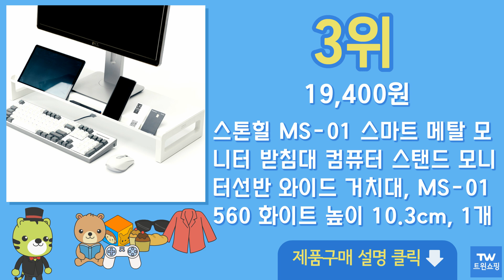모니터 받침대 추천 순위 Top10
구매링크

1위  아임홈리빙 심플C 모니터 받침대, 화이트  10,900원

2위  우드웰 스토리 서랍형 듀얼 모니터 받침대 MT-01, 메이플  31,200원

3위  스톤힐 MS-01 스마트 메탈 모니터 받침대 컴퓨터 스탠드 모니터선반 와이드 거치대, MS-01 560 화이트 높이 10.3cm, 1개  19,400원

4위  우드웰 스토리 서랍형 듀얼 모니터 받침대 MT-01, 화이트  31,200원

5위  우드밀리 삼나무 원목, 모니터받침대 베이직1단, 1개  9,990원

6위  홈플래닛 3단 높이조절 모니터 받침대  8,790원

7위  우드웰 스토리 2단 모니터 받침대 MT-08, 그레이  17,900원

8위  레디박스 심플 데스크 우드 2단 모니터 받침대, 블랙  12,900원

9위  디모어 메탈 심플 모니터 노트북 받침대 화이트, 2단  11,600원

10위  컴퓨터 모니터 받침대 서랍형 선반 우드 키보드수납 거치대  16,700원